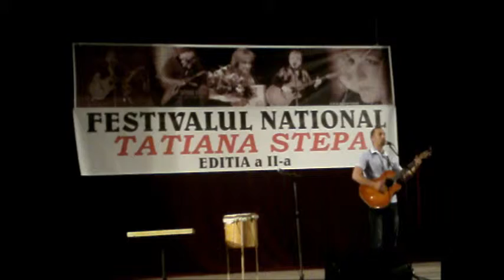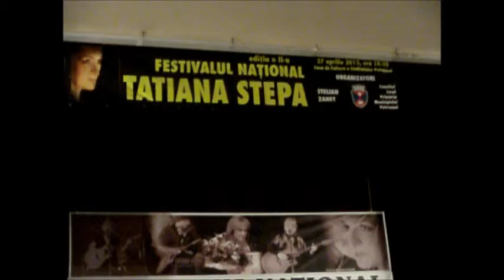Catalin Stepa-Cum voi trai (Festivalul National "Tatiana Stepa", 2013)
Catalin Stepa interpretand piesa "Cum voi trai" la Festivalul National "Tatiana Stepa" de la Petrosani.